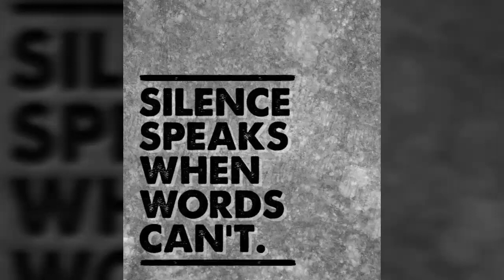Silent Words...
Jean-Max Mirval :Silent Words...